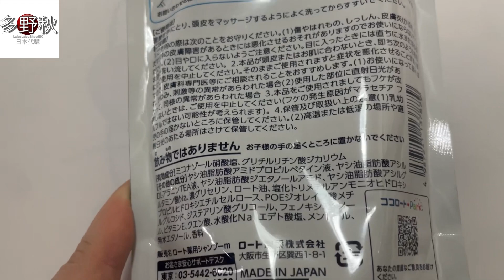頭皮頭瘡byebye💆‍♀️|曼秀雷敦改善頭皮藥用洗頭水 MediQuick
✅多野秋日本代購whatsapp: 59256836

Mediquick H頭皮的醫療洗髮水”是含有抑制頭皮屑、菌增殖的抗真菌成分(米可那唑硝酸鹽)和抑制炎症的抗炎成分(甘草酸二鉀)的藥用洗髮水。

推薦給即使洗淨後頭皮瘙癢、擔心頭皮屑的人。

即使是這一支頭髮也不容易吱吱聲，配合了調理成分。 清爽的洗滌感，是柑橘的香味。

弱酸性、氨基酸系清洗成分、保溼成分配合、無矽配方、無著色。